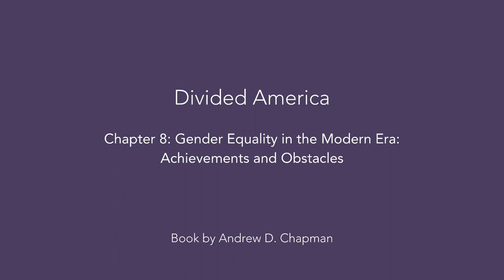Divided America Audiobook: Chapter 8, Gender Equality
This is Chapter 8 from my 2023 book "Divided America." If you like it and/or want to help me out, consider buying the book, which is available for a special discounted price of $6 (normally $10) on Apple Books and Google Play.

TOC:
Introduction
Chapter 1: Gun Control vs. Gun Rights: America's Enduring Dilemma
Chapter 2: Healthcare Crisis: Pandemic Aftermath and Universal Care Debate
Chapter 3: Abortion: A Polarizing Issue
Chapter 4: Climate Emergency: Action vs. Inaction
Chapter 5: Racial Tensions and Social Justice: A Nation Confronted
Chapter 6: LGBTQ+ Rights in the 21st Century: Progress and Backlash
Chapter 7: Wealth Inequality: The Widening Gap
Chapter 8: Gender Equality in the Modern Era: Achievements and Obstacles
Chapter 9: Educational Divide: Equity, Technology, and the Future of Learning
Chapter 10: Media Influence and Misinformation: Navigating a Divided Landscape
Conclusion